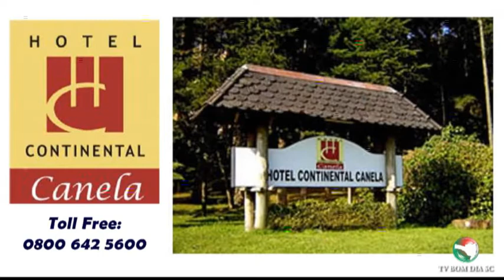Hotel Continental - Canela/RS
Hotel Continental Canela ideal para famílias ficar em Canela e este hotel fica perto de Mundo a Vapor, Teatro Casa de Pedra e Parque Municipal do Pinheiro Grosso.